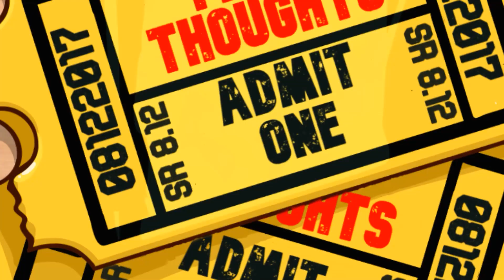The Pale Blue Eye | First Thoughts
Why was Edgar Allan Poe in this?